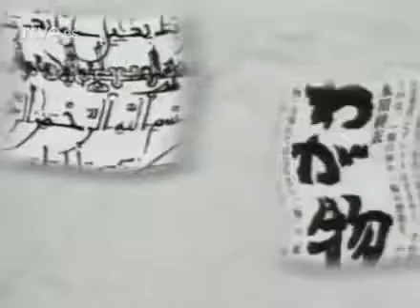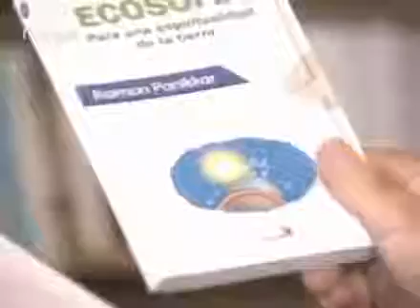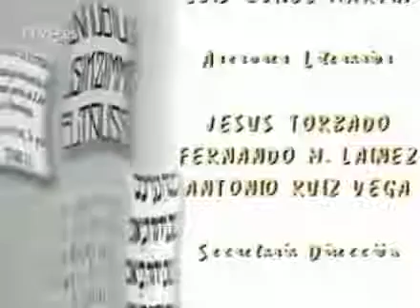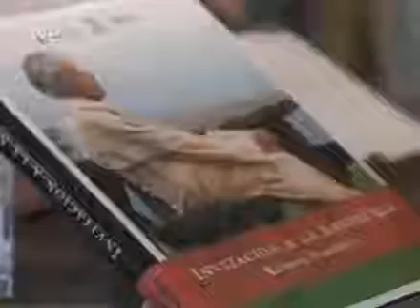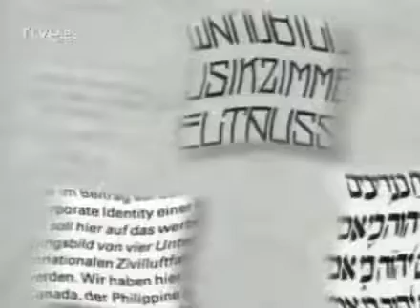Raimon Panikkar. Negro sobre blanco. Sanchez Dragó 2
Raimon Panikkar, fue un filósofo, teólogo y escritor español que desarrolló una filosofía interreligiosa e intercultural, con una nueva apertura respetuosa al diálogo con otras tradiciones.

Negro sobre blanco (Cuaderno amarillo) (1 y 2) Salvador Paniker. Presentado por Fernando Sanchez Dragó. La 2 (Televisión española) Año emisión: 2000.

Entrevista de Fernando Sánchez Dragó con el Premio Nobel de Literatura Kenzaburō Ōe. Emitida el 18 de abril de 2004.

Negro sobre Blanco: Clase de Literatura Programa de Fernando Sánchez Dragó donde conversa con los escritores Ana ía Matute Ausejo, Mercedes Salisachs Roviralta y Jesús Callejo Cabo y.